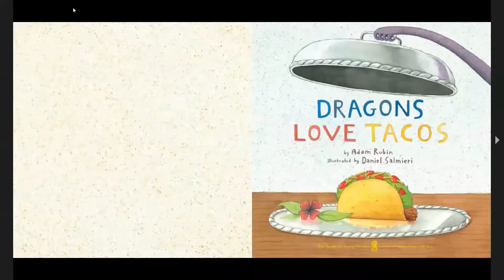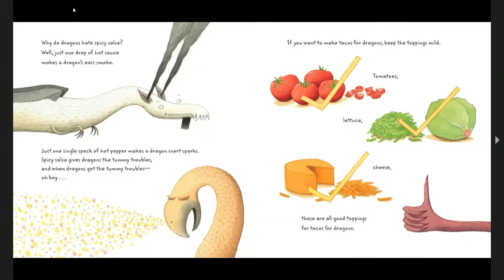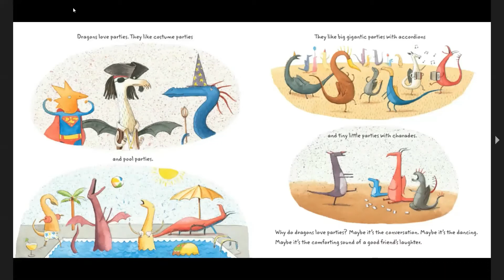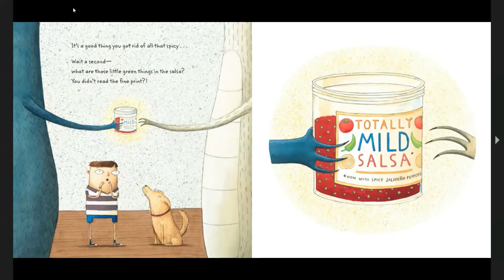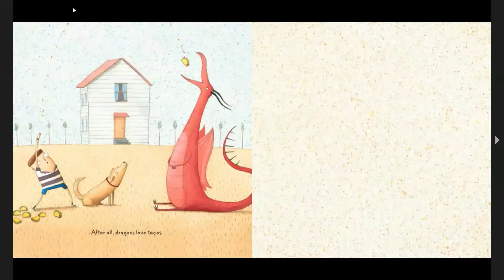Dragons Love Tacos by Adam Rubin - with RECIPE!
Kitchen Little Cooking School Presents WeReadWednesdays

Chef Kay finishes our Mexico theme by reading "Dragons Love Tacos” by Adam Rubin & illustrated by Daniel Salmieri

Then Chef Jewel makes Dragon Eye Cookies!

What toppings do you like on your tacos? 🌮 + 🍅🥑🥬🧅🌶

Head over to Instagram to see our inspired recipes and projects.

Tag us on instagram using @gymtimenyc @kaycooks2020 KitchenLittleCookingSchool WeReadWednesdays to show us your inspired projects and recipes!

This book is read with the permission of Dial Books.